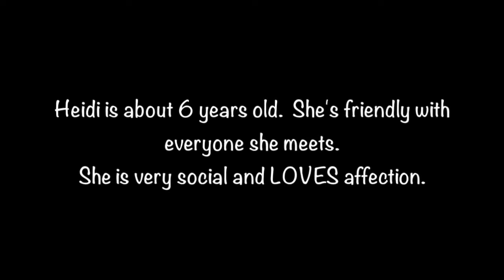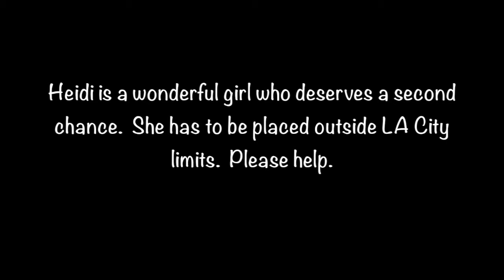Heidi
This video is about Heidi